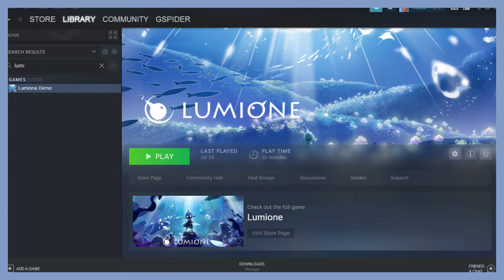Lumione's Demo is FILLED with Potential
Lumione’s Demo is FILLED with Potential - Welcome, Web of Wires! Lumione is an upcoming indie game that takes heavy inspiration from Ori and Celeste. They took what made both games great and expanded heavily on it. And although the game is not released on Steam and Switch yet, is it something you should look forward to playing?

Why making a simple and positive comment on small channels is important: They boost motivation for small content creators and make them want to post more. Motivation is really important when making a small channel and even one comment can make them motivated to push out another video quicker. Sometimes it can mean more than a sub!

The Legend of Zelda: Skyward Sword - File Select
Detroit Become Human - Opening Credits (Full Theme)

Chapters:
0:00 Intro
0:31 Gameplay
1:33 Artstyle
3:05 Improvements
4:26 Summary
5:11 Outro